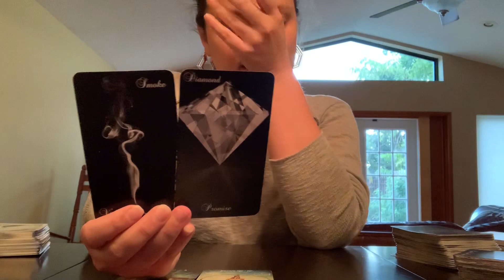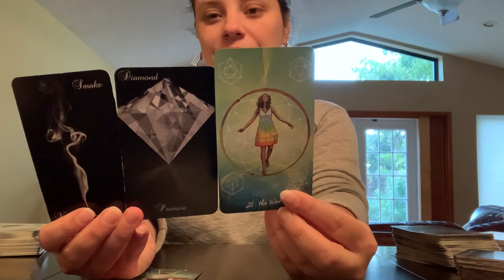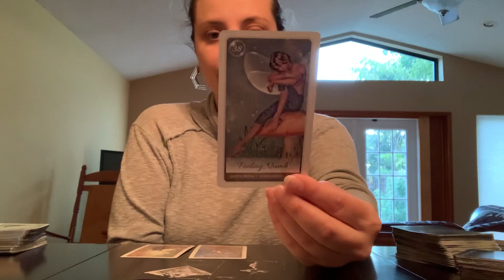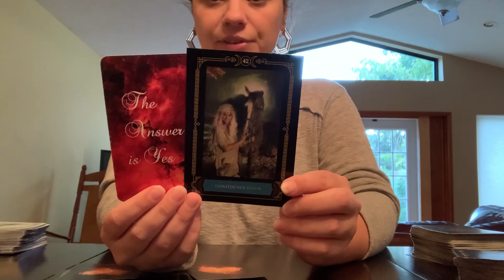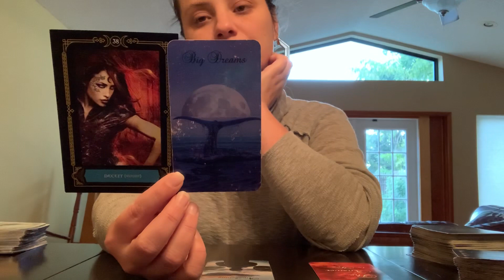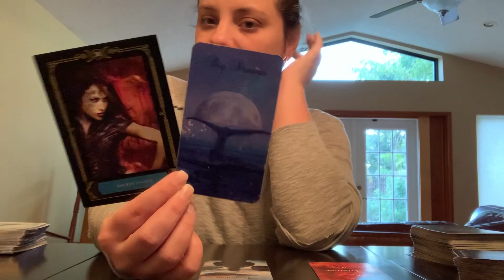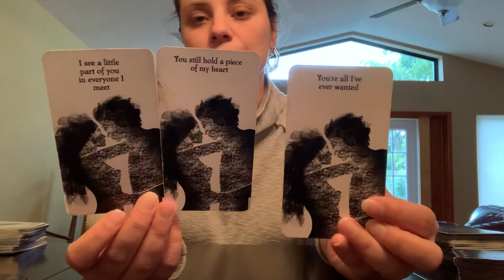Aquarius - Marriage, addiction, and recovery of both or one?